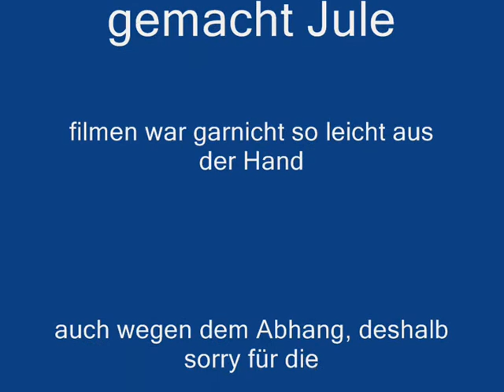Litha Festival - Jule Nickschas - Fly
Jule singt einen song ihrer großen Sis Cynthia!